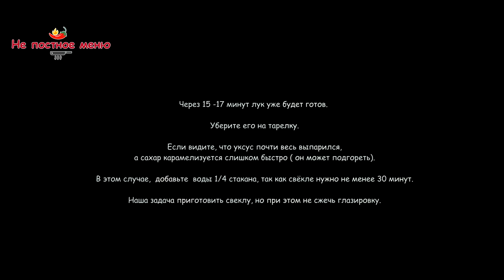Лосось в медовой заливке! Мало кто так готовит, а зря! Вкусный ужин от Шеф-повара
В меню: Лосось в медовой заливке. Глазированная свёкла. Рис «Басмати» на кокосовом молоке и Индийским кари. Друзья, приготовьте, не пожалеете. Рыбка тает во рту. Мужчины, это ваш звёздный час побаловать свою любимую :)

Глазированная Свёкла:
1 Свекла
1 Красный лук ( белый тоже подойдёт)
1 ст. л Тростниковый сахар
2 ст. л Бальзамический Уксус ( нет? Красный виноградный тоже ОК но + 1 ст. л сахар)
¼ ч. л Соль
3 ст. л Оливковое масло
 ¼ ч.л Черный перец

Перемешали. Запекаем в духовке при 180-200 * С. Через 15 -17 минут лук уже будет готов. Уберите его на тарелку. Если видите, что уксус почти весь испарился, а сахар уже карамелизуется и слишком быстро ( то он может подгореть). В этом случае,  добавьте  немного воды, так как свёкле нужно не менее 30 минут для готовности. Наша задача- приготовить свёклу, но при этом не сжечь глазировку.

Рис" Басмати":
1 стакан Риса
1 ст. Вода
0.5 стакана Кокосовое молоко
1 ч. л Индийский Кари
1 веточка зеленого лука
Кусочек Имбиря
1 зуб Чеснок
1 ч. л Тростниковый сахар

Медовая заливка:
2-3 ст. ложки Рисовое масло
Или любое масло, которое выдерживает высокие температуры такие как:
Виноградное, Авокадо, Кокосовое, Арахисовое.
Если нет: Рафинированное подсолнечное

1 зубчик Чеснока
Кусочек Имбиря
1 веточка Зеленый лук
0.5 ст Сухое вино
1 ст. Л Соевый соус
¼ Сок Лайма или лимона
1 ст. л Мёд
50 гр Сливочное масло